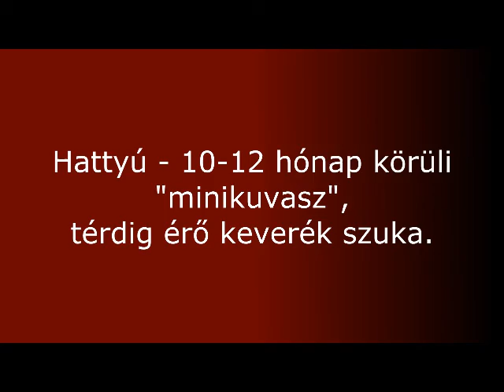HATTYÚ OWNER FOUND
Hattyú - 10-12 hónap körüli "minikuvasz", térdig érő keverék szuka.

Hattyú a fotókon nagynak tűnik, de valójában nem az, inkább közepes méretű. A szőre fehér és vajszínű, igazán különleges lesz, ha egyszer eljuthat kozmetikába, de ehhez kellene számára egy végleges otthon vagy egy ideiglenes befogadó. Más kutyákkal barátságos, emberekkel is az, bár egy nagyon kicsit félénk, de a szeretet, simogatás iránti vágya legyőz minden félelmet. Családi kutyának is ideális lenne, egyszerűen álomkutya. Oltási programját megkezdte, ivartalanítását követően fogadható örökbe.